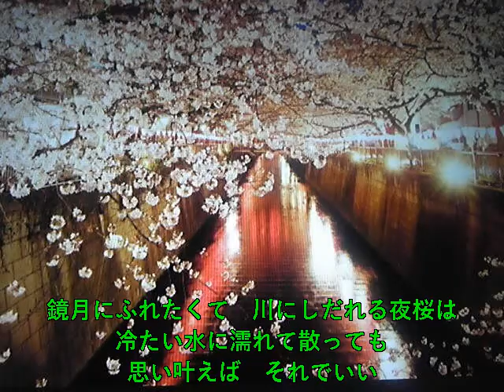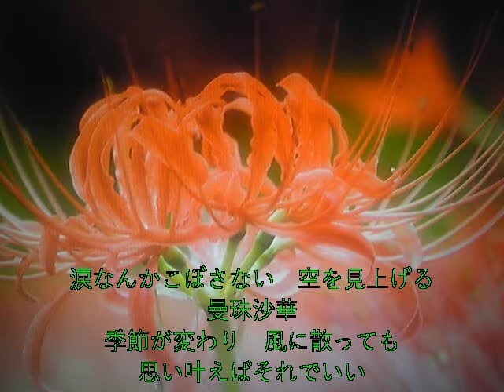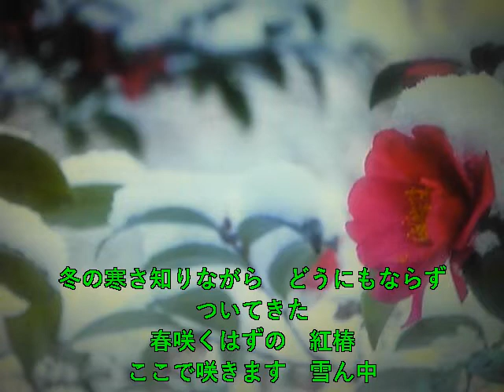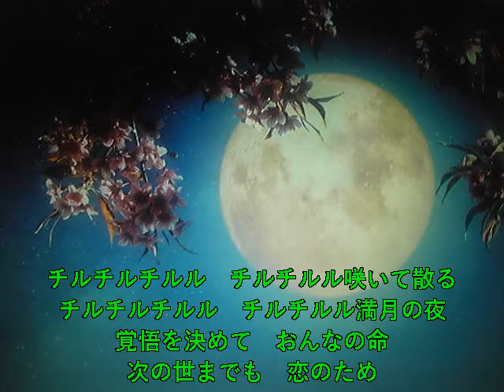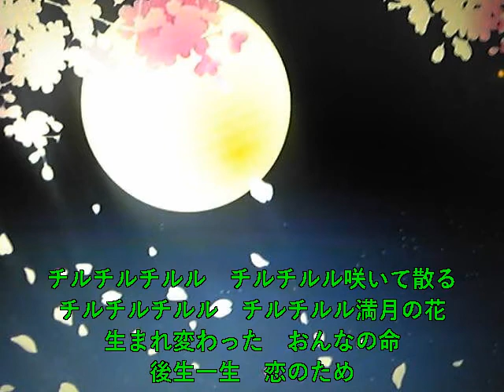《新曲》満月の花 みずき舞 6/16日発売 Cover🎤ai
聴いて頂けたら嬉しいです